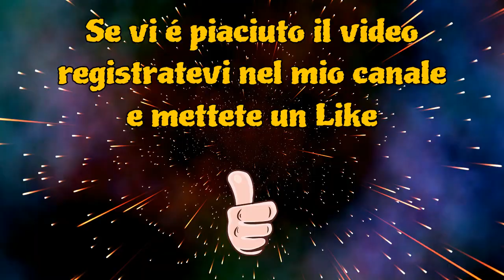La vecchia Fattoria Ep:1*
Graphics Giulia *